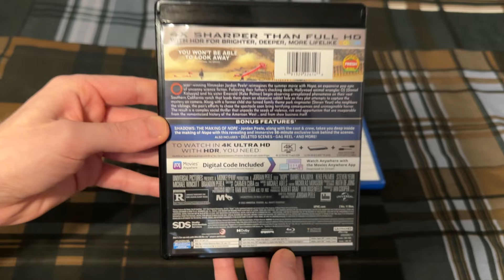4K Ultra HD / Blu-ray Update (January 21, 2024)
Titles shown:
-Nope 4K Ultra HD
-A Dog's Way Home Blu-ray

*Apologies for any flickering. Something is going on with my ceiling lights right now, but I will try and get them looked at ASAP.*